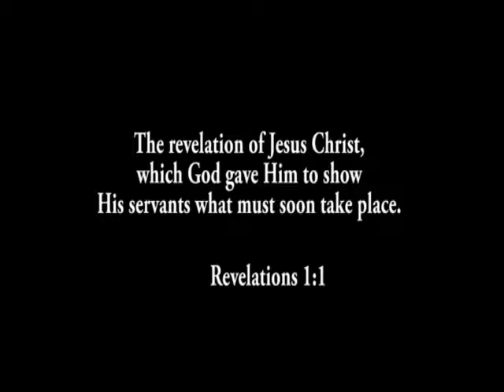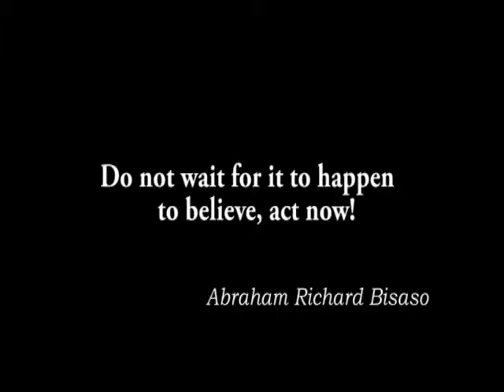PRAY WITH ABRAHAM RICHARD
ABRAHAM RICHARD BISASO, TVC MINISTRIES